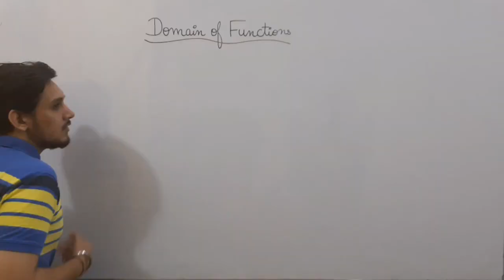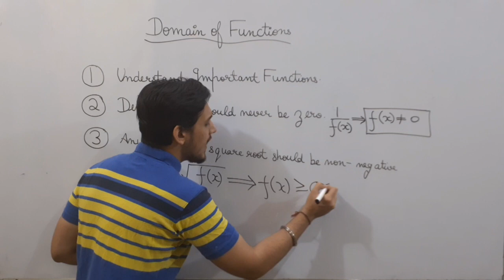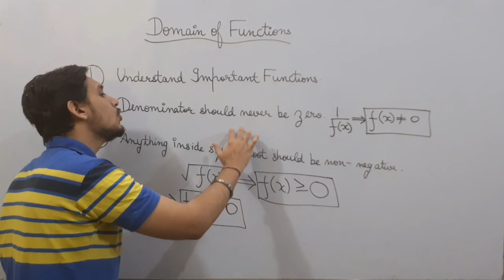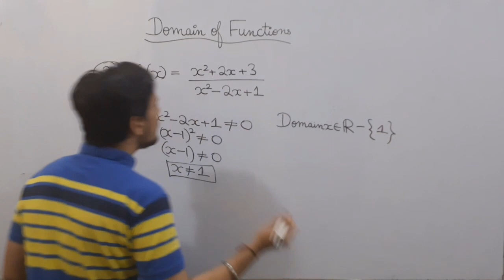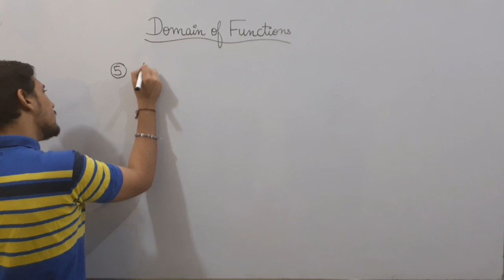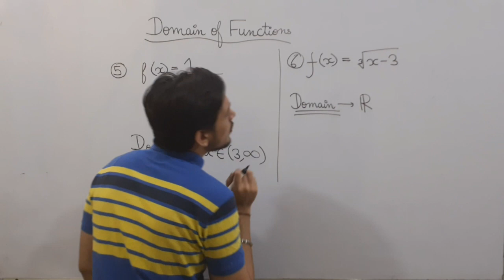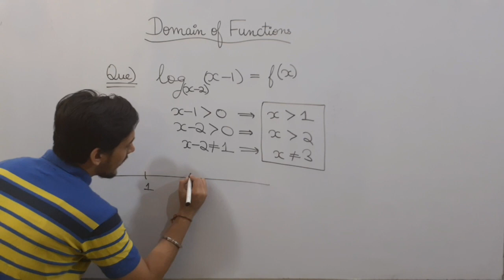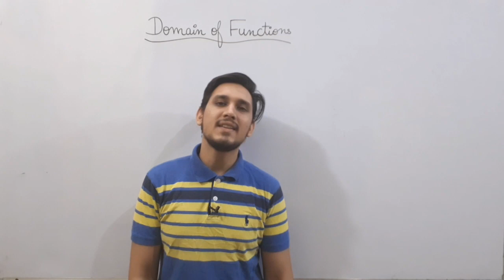How to find Domain of a Function ? | Relations and Functions | Class 11 | Class 12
In this video discussion is being made on finding the domain of various functions and the methods and tricks involved to find them.
Finding domain and range of functions is important for Class 11 as well as Class 12 because we deal with alot of Functions throughout Mathematics.

Enjoy the videos you love and share it all with friends, family, and the world on YouTube.